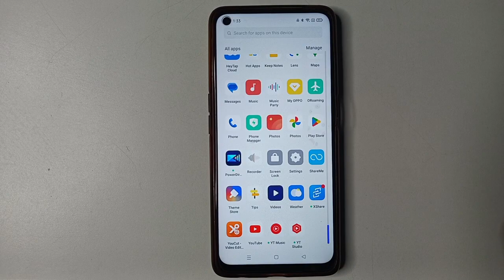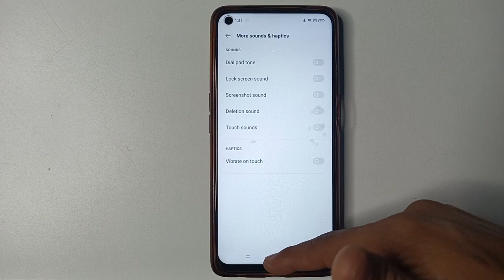Realme 7i sound setting realme mobile dial paid sound kaise off kare